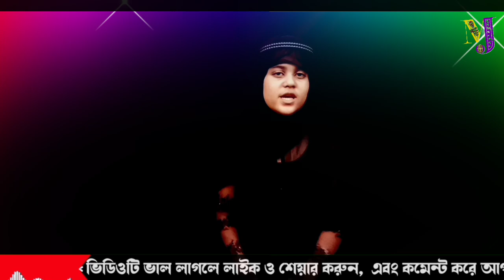মহরমের গজল / কারবালার গজল / Baraye Dil E Dukhtar Naat / Urdu Naat / Ya Hussain / Ifa Ababil Naat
Dil E Dukhtar Naat With Duff Version On @MdMehbubOfficial  Channel
BanglaGojol Muharram2024 KarbalaGojol মহরমের গজল / মহরমের জারি গান / কারবালার জারি

Naat :- Dil E Dukhtar
Covered By :- Ifa Ababil
Main Singer :- Ali Ji Sarwar
Remake By :- Md. Mehbub
Credit Gone To Nadeem Sarwar
This Naat Is Not Monitized.
SOCIAL PLATFORM